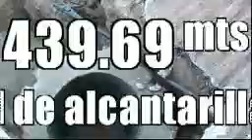Inauguracion del acceso de la costa, calles Felipe Uribe y Guillermo Prieto